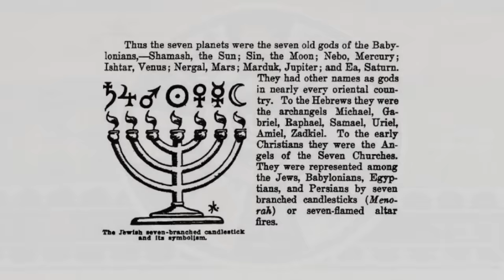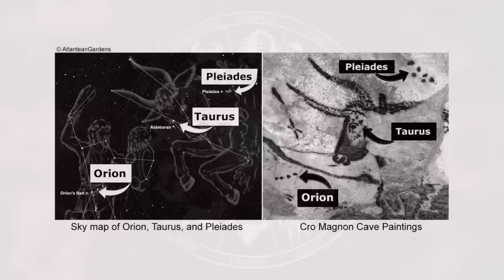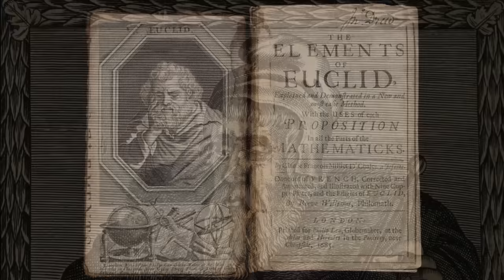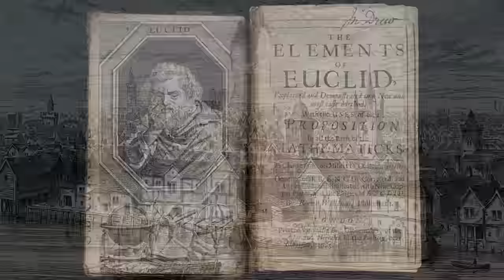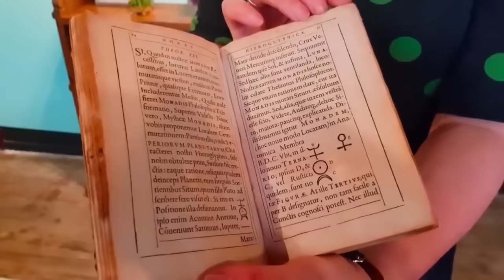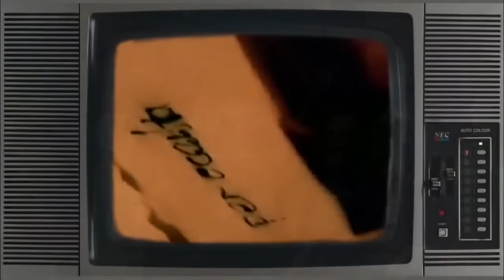Heresy of the Dark Magicians - ROBERT SEPEHR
John Dee was an English mathematician, astrologer, teacher, occultist, and alchemist. He was the court astronomer for, and advisor to, Elizabeth I, and spent much of his time on alchemy, divination, and Hermetic philosophy.

Magi were ancient Aryan practitioners of astronomy/astrology, alchemy, and other forms of esoteric knowledge from Western Iran that pre-dated Zoroastrianism, influencing later Kabbalistic traditions involving occult practices.